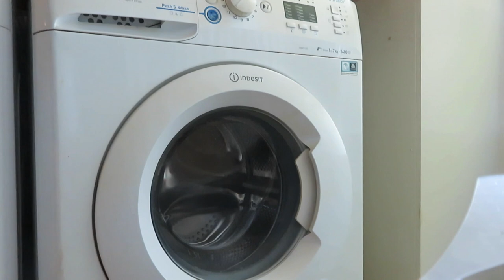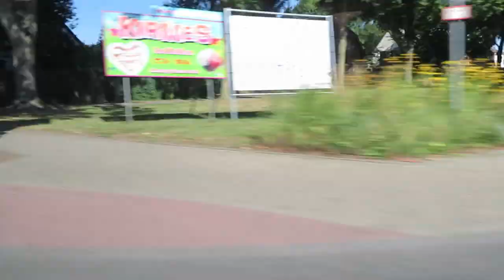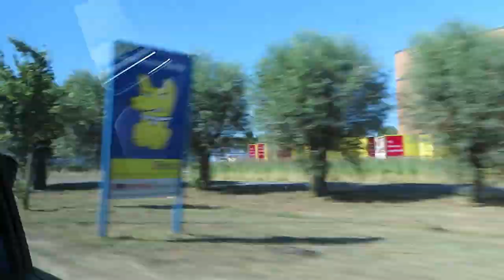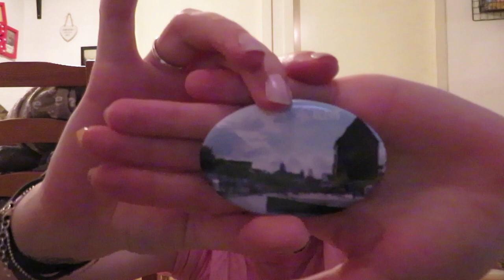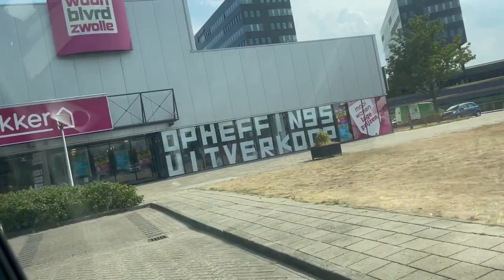Vlog 300 Naar Kleve in Duitsland en naar de woonboulevard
In deze vlog ging ik naar Kleve toe in Duitsland, en bezocht ik de woonboulevard.